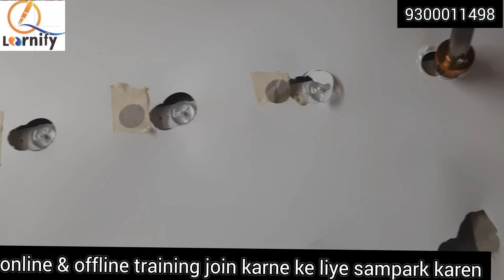बैकलाइट चेंज करने के बाद रिफ्लेक्टर की कटिंग करने का आसान व सटीक फार्मूला